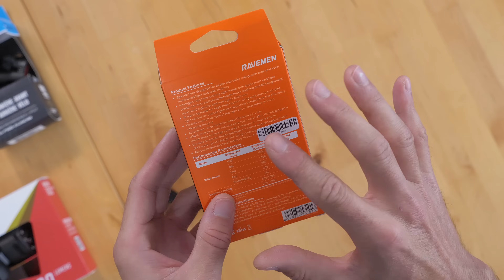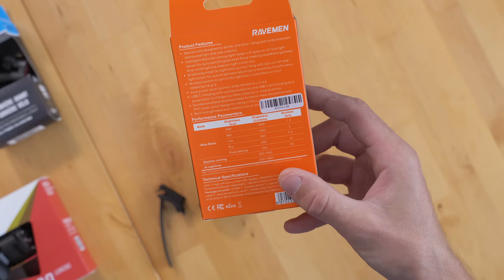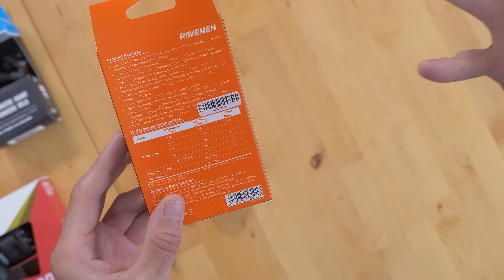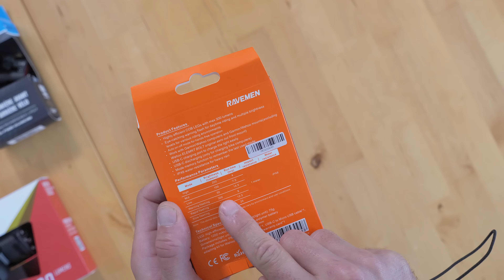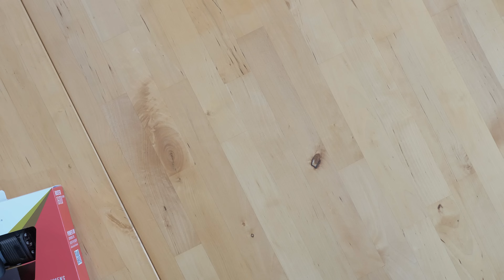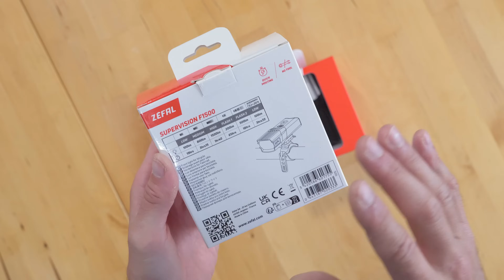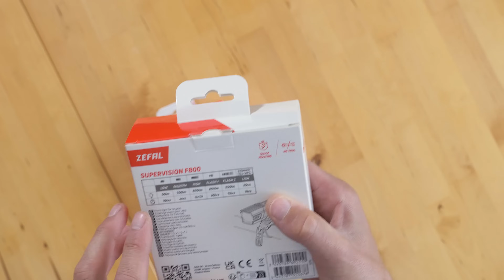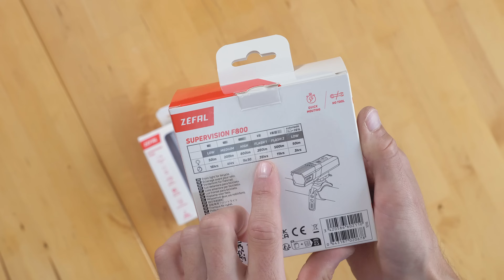5 (+1) lampes vélo en test ! Caractéristiques & utilisation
L'heure d'hiver est là ! L'hiver approche ! Les nuits sont de plus en plus longues et rouler de nuit devient chose commune. Pour ça il faut juste une bonne lampe vélo et aujourd'hui on regarde ce qui se fait à l'heure actuelle.

Pour retrouver les lampes vues dans cette vidéo :
Ravemen K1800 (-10% code JULIEN10)
Ravement FR300

00:00 Hello !
01:04 Ravemen K1800
08:08 Ravemen FR300
09:48 Gadista
13:32 Knog Blinder 1300
13:47 Sigma Buster 1600
17:22 K-Lamp EXR1600
18:57 Zefal F1500 et F800
25:17 Votre avis ?